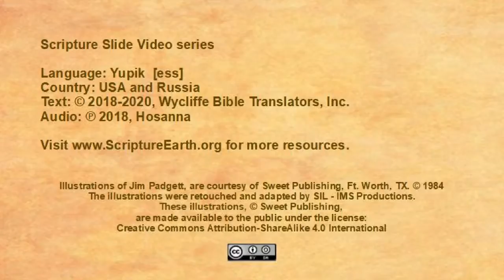Yupik - Mark 14:12-26 “The Last supper” [ess]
Scripture Videos in Yupik of the USA and Russia. [ess]